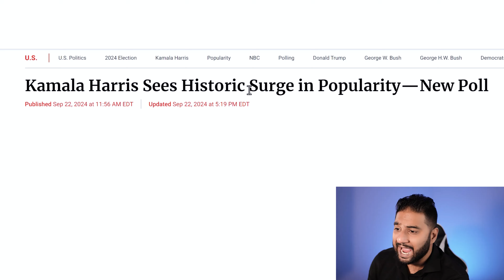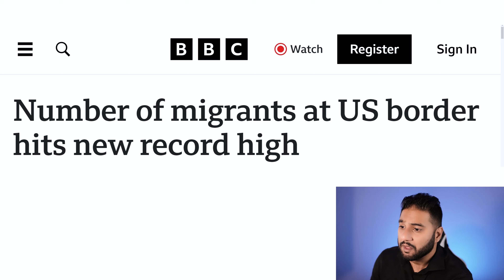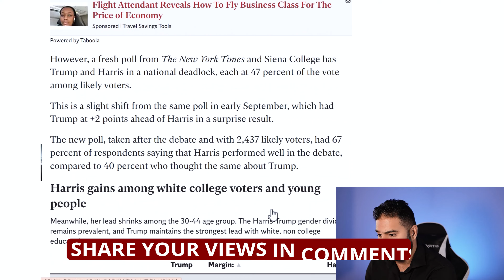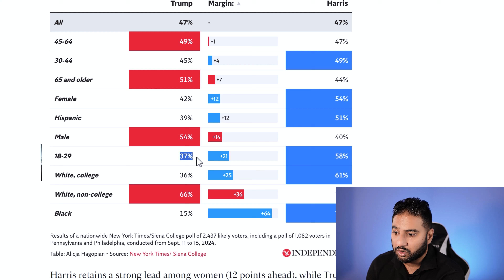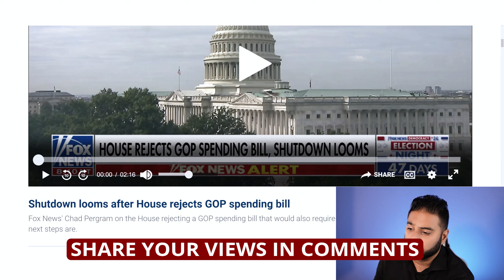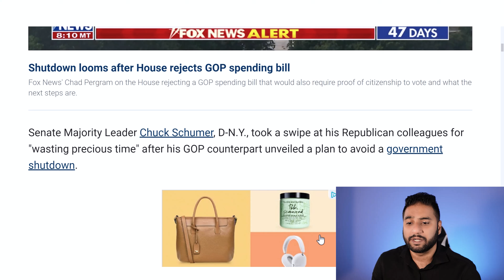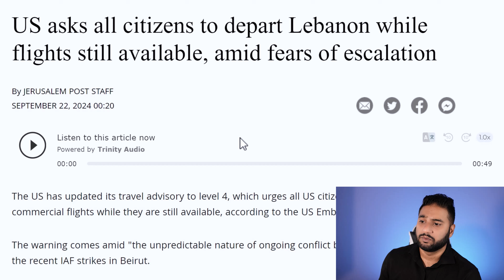TRUMP IN TROUBLE?! New Poll Numbers Just Came Out (MUST WATCH)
Breaking news! The latest poll numbers are in, and they reveal some shocking developments for Donald Trump's 2024 campaign. Is Trump in trouble? In this video, we’ll break down the new data, what it means for his chances in the upcoming election, and how this could shift the political landscape.

Can Kamala Harris beat Donald Trump? Latest poll updates
US asks all citizens to depart Lebanon while flights still available, amid fears of escalation

Welcome to Credit Viral, where we bring you the latest updates on current events, government benefits like Social Security and food stamps, and a wide range of financial products. Join us as we simplify complex topics and provide you with the essential information you need to stay informed and financially empowered.